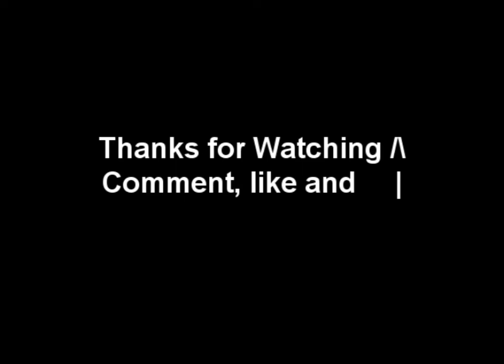OMG LoL - Vayne and Annie - Baron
My friend (MaxxxY) and I (MandicH) decided to make one very boring game a bit funny. We had a really bad team, and we saw we will lose, so we headed to Baron (first time we went, like 4 levels before the levels in video, we died). We actually didn't expect to kill him, but we did, and I am glad I have this on tape.

Server : EU
Players : MaxxxY (Annie), MandicH (Vayne)
Songs : Disturbed - Haunted / The Curse

If out there somewhere are guys who'd like to play with us, we'd love too - we have mic, but I recorded through LoL Replay then through Fraps, so there's no voice over (you should hear our screams xD)

Soon more to come !